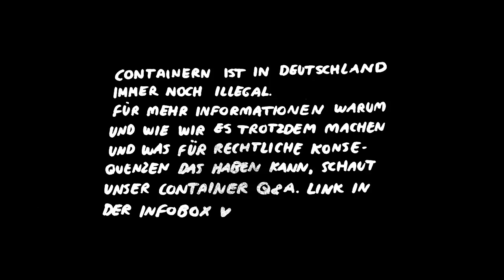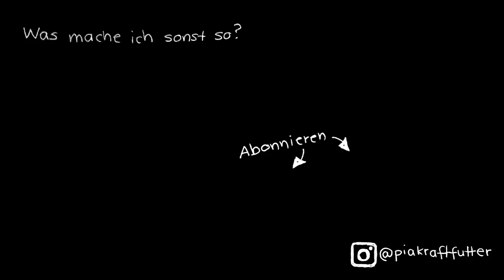Container VLOG | Nachts Essen retten mit Bodo und Merten ❤️️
Seit über einem Jahr versorgen wir uns mindestens einmal pro Woche mit Lebensmitteln aus der Supermarktmülltonne. Wer uns auf Instagram folgt sieht immer wieder, wie viel genießbares Essen wir aus Müllcontainern retten. Es wird Zeit, dass wir euch auch auf YouTube mit durch die Nacht nehmen und zeigen, wie viel Nahrung im Müll landet.

Containern ist in Deutschland immer noch illegal. Warum wir es trotzdem machen, auf was wir achten und was für rechtliche Konsequenzen das für uns haben kann, erfahrt ihr in unserem
CONTAINER Q&A:

Dieses Video dient der Information über einen speziellen Prozess der Lebensmittelrettung. Es ist in keinem Fall eine Aufforderung zu Straftaten oder Ordnungswidrigkeiten.